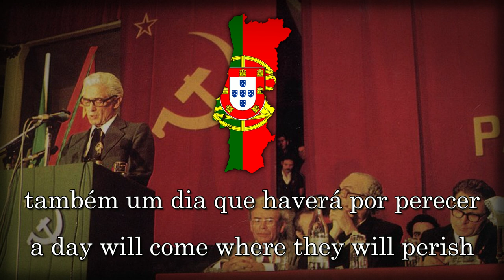"Classe contra classe" - Portuguese Communist Song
Title: Classe contra classe
Translated: Class against class

- Lyrics -
𝄆 Classe contra classe até a vitória final!
Viva a classe operária! Abaixo o capital! 𝄇

O poder está na ponta da espingarda
que não lo diga quem lutou e venceu
sempre que os explorados avançaram
só pela força a burguesia se rendeu.

E quem nos querem dar as mãos e adormecer
e quem nos tenta calar e desarmar
também um dia que haverá por perecer
sob a torrente da luta popular.

Ombro a ombro, operários e camponeses
unidade do povo pra lutar
guerra sem tréguas a classe burguesa
em frente com a Revolução Popular.

Morte aos carrascos e aos lacaios dos patrões
o povo jura, luta e cumprirá
porque hoje, como ontem e amanhã
em todo o mundo a classe operária vencerá!

- Lyrics -